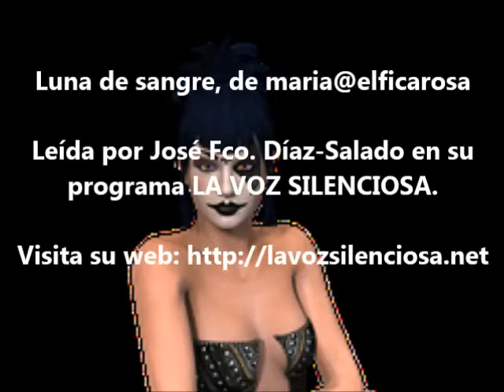POEMAS - LUNA ROJA, DE MARIA@ELFICAROSA